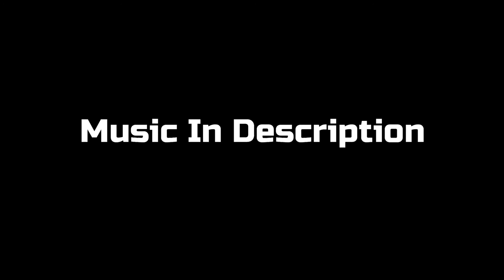Indonesia Visit Visa Requirements || For Pakistani Citizens 2019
Hey Guys
To Kaisay Hain Ap Log Umeed Karta Houn Ap Sab Theek Hongay
Apki Dua Sy Mai B Bilqul Theek Houn
Guys Aj Ki Es Video Mein Hum Ny Indonesia Visit Visa Requirements K Barey Main Bat Ki Hai Es Video Ko Last Tak Zarur Dekhna Helpful Hogi Aple Liye Jo Indonesia Jana Chahtay Hain Wo Zarur Dekhy

Agar Apko Kuch Jan'na HAi To Instagram Pe Text Kar K Puch Len

Music I Use: JULIAN AVILA - supreme

Thankyou Guys, Har Cheez K Liye Apka Bohat Shukriya

Allah Hafiz :)